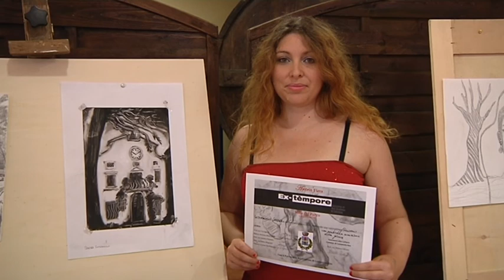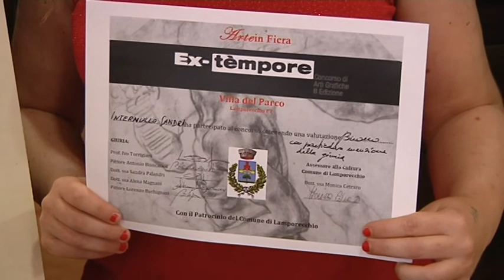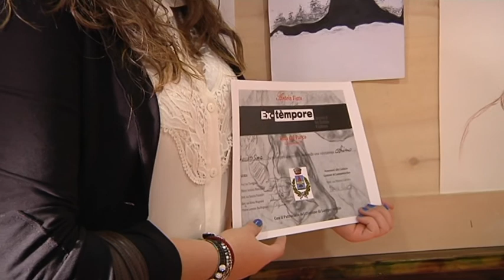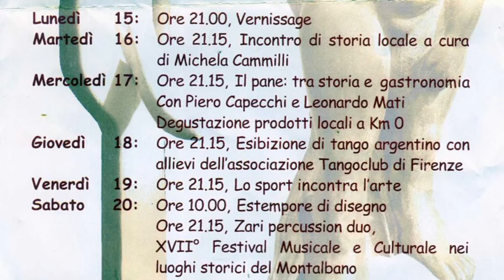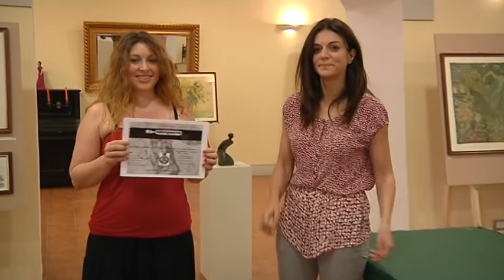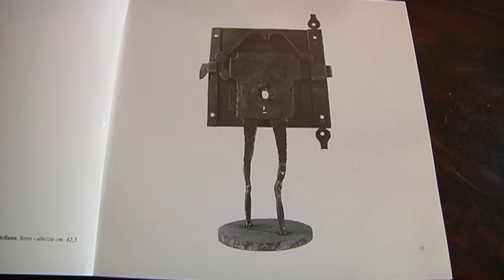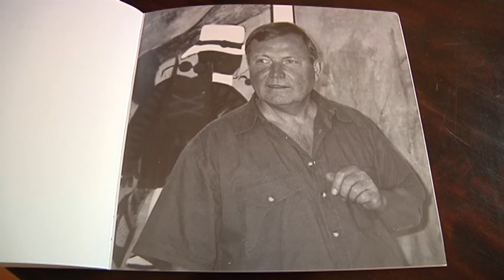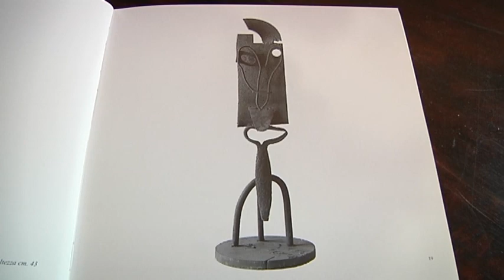ARTE IN FIERA San Baronto